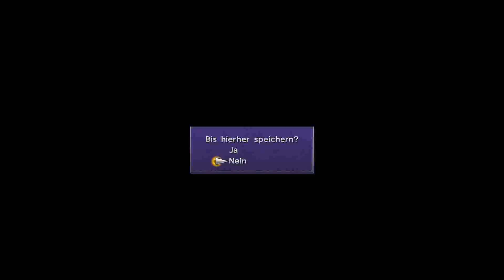Final Fantasy X HD Remaster Part 10 Monster in Luca